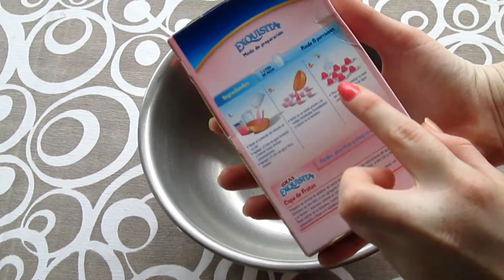Regala gomitas de gelatina para esta Navidad - Nella Bourlot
los quierooooo
y nos vemos en el proximo video